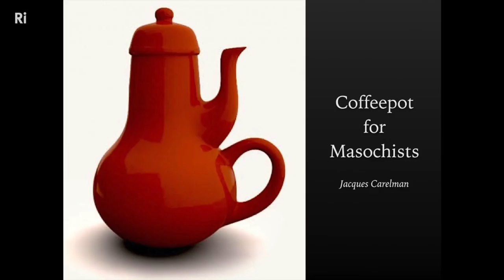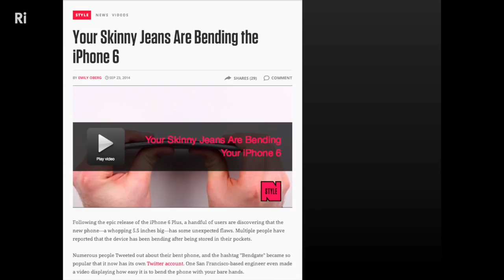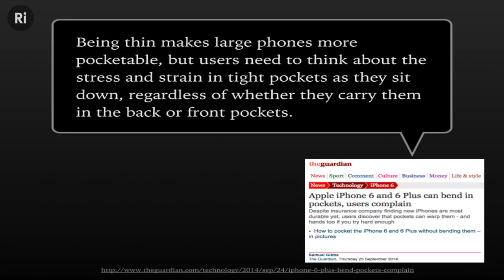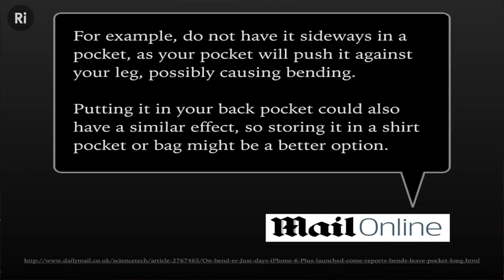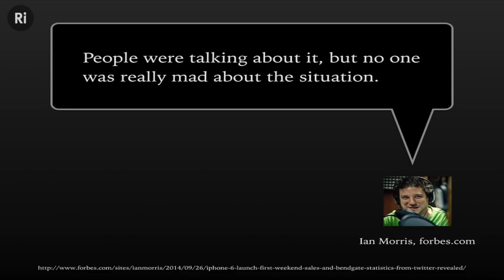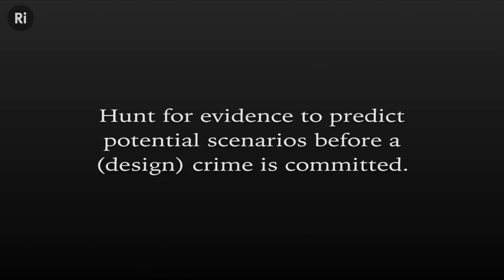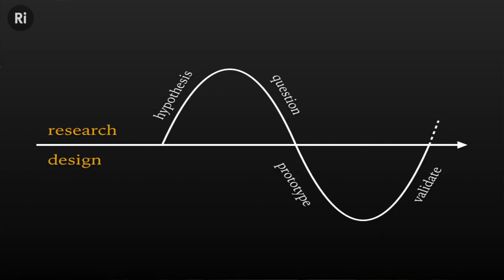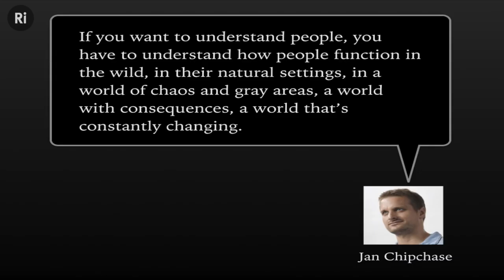Studying the Mundane – Steph Troeth at Ada Lovelace Day 2014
User experience researcher and designer Steph Troeth talks about designing for real people in the real world. Can simple solutions solve problems of humans in the wild? Bendy phones, everyday hidden behaviour, and how Mary Berry can make you do the washing up.

Steph Troeth, user experience researcher and designer, shares her obsession with finding ways to improve technology by understanding what people do (and don’t do) in the real world.
This was filmed at the Ri at Ada Lovelace Day 2014. Ada Lovelace Day is an international celebration of the achievements of women in STEM. For one night only, the Ri hosted a ‘cabaret of science’ for Ada Lovelace Day 2014, with talks and performances from Roma Agrawal, Caro C, Hannah Fry, Konnie Huq, Turi Kingand more, all sharing their inspirations and their passion for science, technology, engineering and maths.